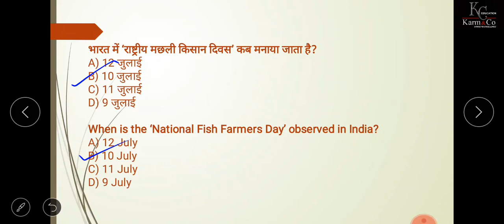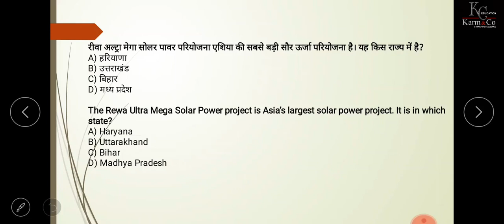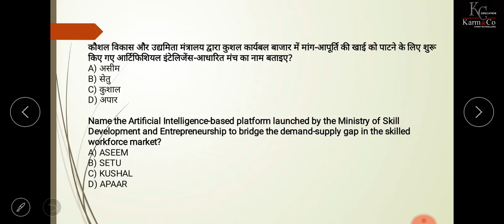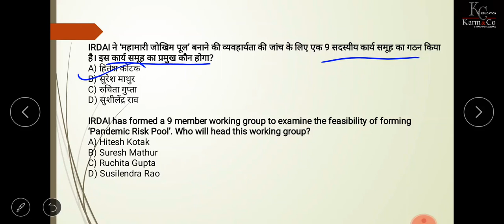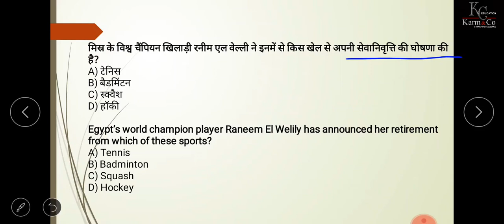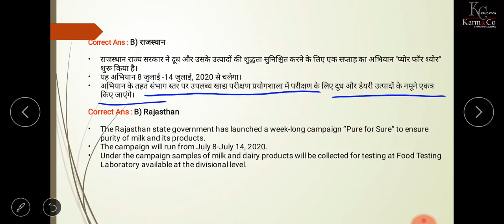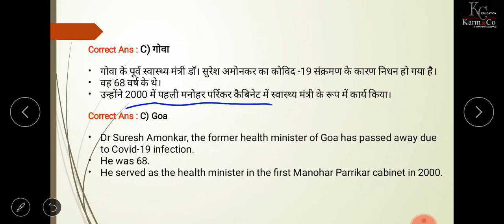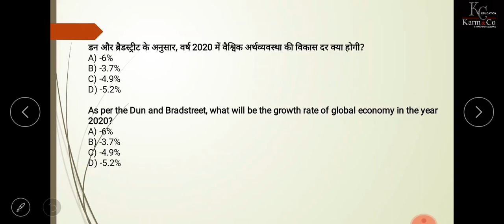14th July 2020 Daily News Mcqs Discussion | Current Affairs in Hindi | Priya Kashyap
14th July 2020 Daily News Mcqs Discussion | Current Affairs in Hindi | Priya Kashyap